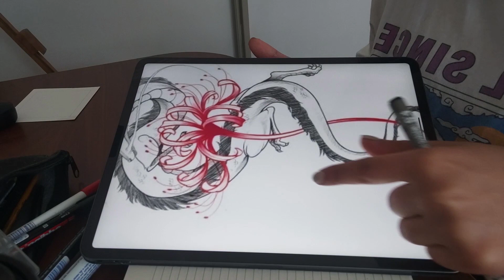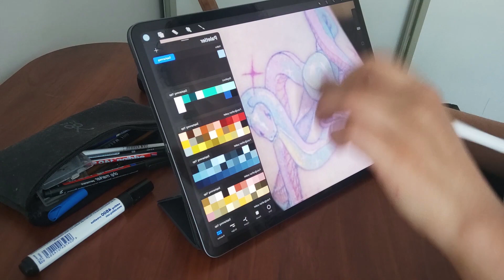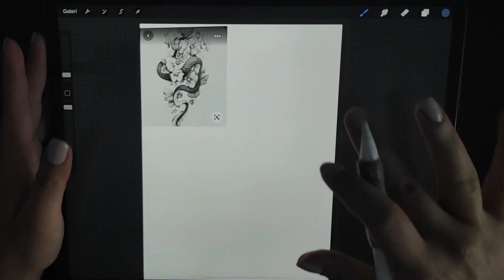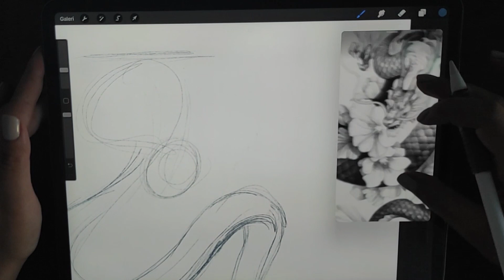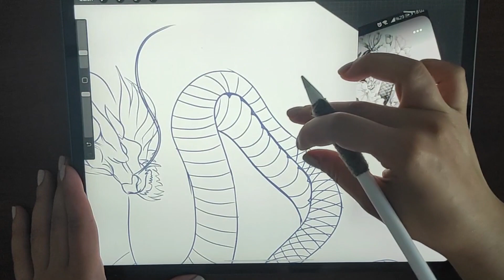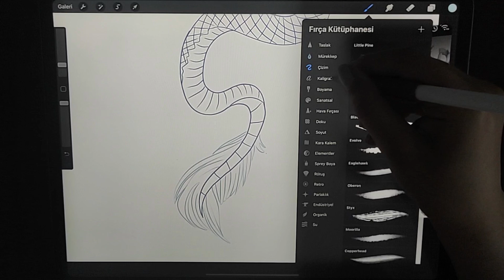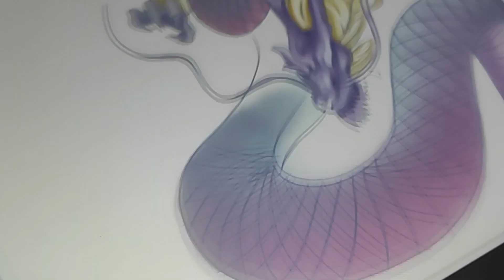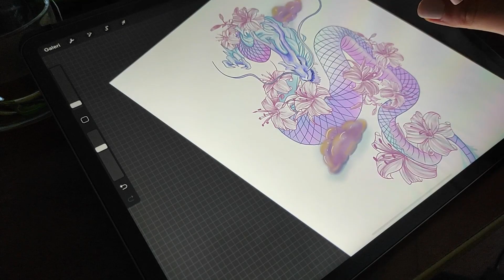DÖVME TASARIMI YAPIYORUZ | Çizim Günü , Karantina Vlog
Sizlere için dijital çizim olarak, ipad pro procreate üzerinde dövme tasarımlarımı nasıl hazırladığımı bir karantina vlogu ile göstermek istedim. Dijital çizim,renklendirme, dövme tasarımı konusunda detaylı videolar yolda.. Umarım keyif almışsınızdır.

Videoyu beğendiyseniz daha fazla çizim videosu  için takip etmeyi ve beğenmeyi unutmayın... Teşekkürler...

Diğer videolarıma Göz atmadıysanız eğer ;